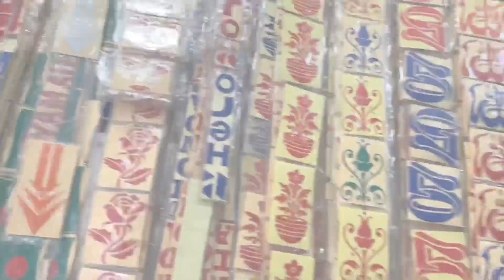Best Bike Accessories Shop in Bd | Buy Motorcycle Parts and Accessories in Cheap Price in Bd | 2020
Shop Details ⬇️⬇️

Dil Khush Auto Address :- Iron Road Jessore Marcantail Bank
Ground Floor A.ALI COMPLAX

মাত্র 15/- টাকা Toy Bicycle Wholesale Retail Market In Bd | Best Place To Buy Sports Car | Jessore